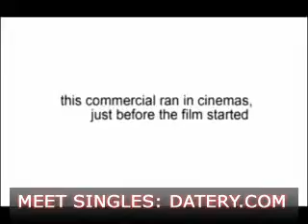Funny Videos/ Creative Ads Collection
Funny Videos/ Creative Ads Collection Part 4